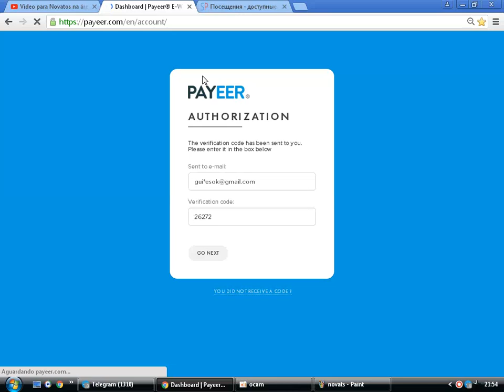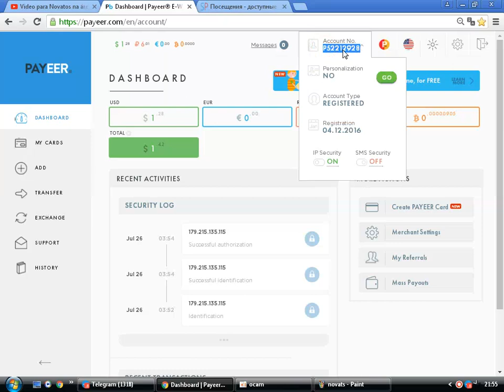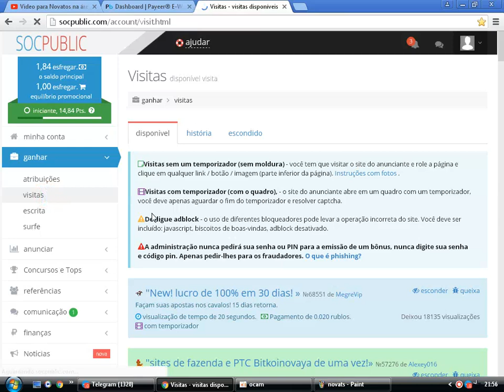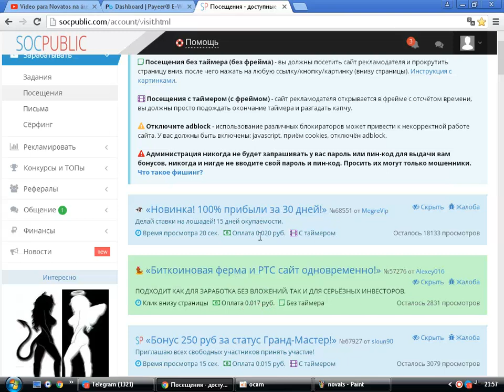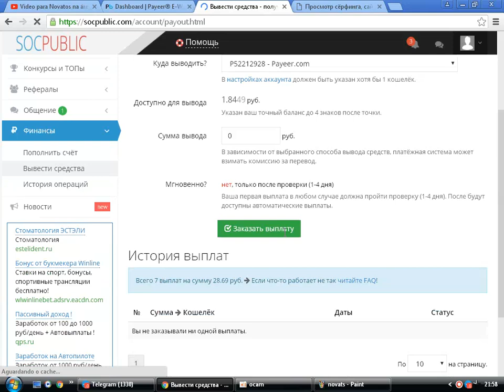Ganhe dinheiro com click Nunca foi tão fácil e sem sair do seu conforto da sua casa.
▬▬▬▬▬▬▬▬▬▬▬ஜ۩۞۩ஜ▬▬▬▬▬▬▬▬▬▬▬▬▬
▓▓▓▒▒▒░░░ LEIA A DESCRIÇÃO DO VÍDEO ░░░▒▒▒▓▓▓
▬▬▬▬▬▬▬▬▬▬▬ஜ۩۞۩ஜ▬▬▬▬▬▬▬▬▬▬▬▬▬